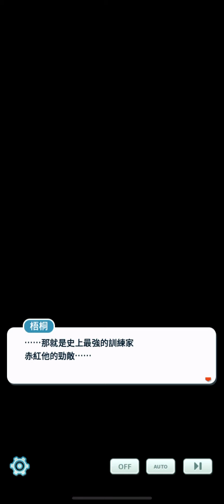消失的赤紅｜策劃詭計的火箭隊｜寶可夢大師的日常